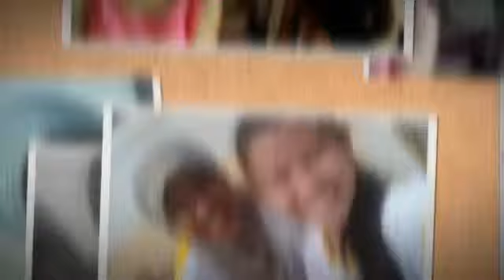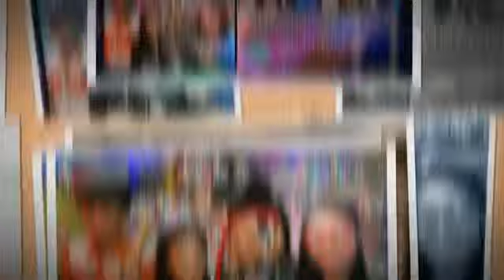Balayong 2014-2015 (ZSNHS)